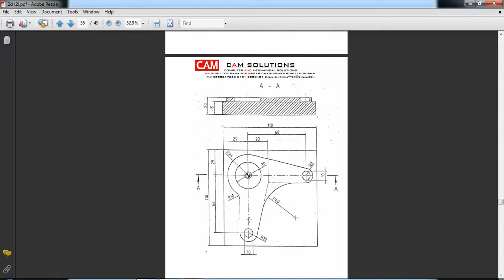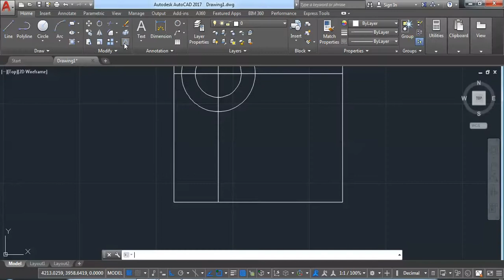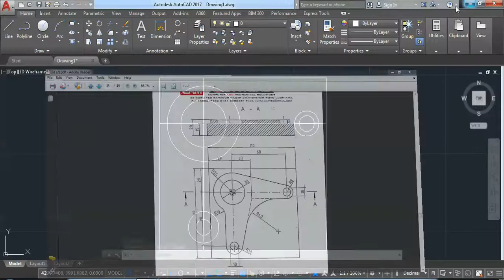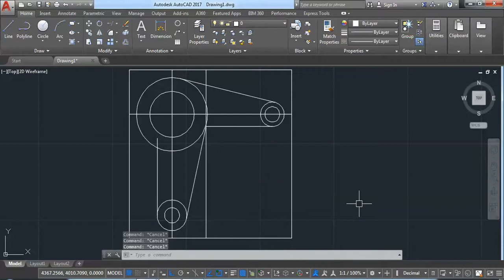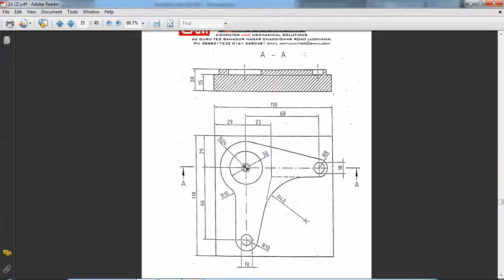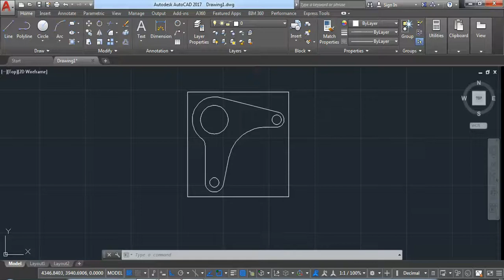AutoCAD 2d exercise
AutoCAD 2d practice exercise